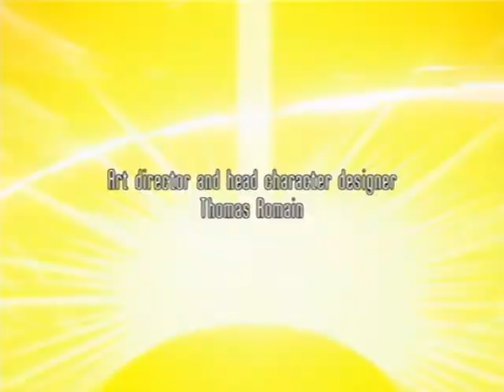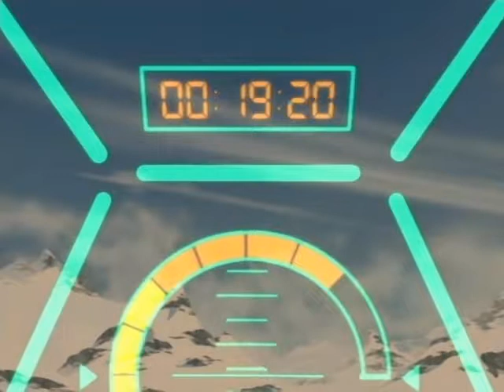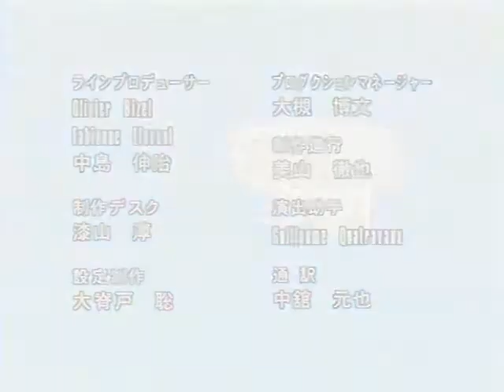Oban Star-Racers/オーバン・スターレーサーズ episode 17(Japanese)